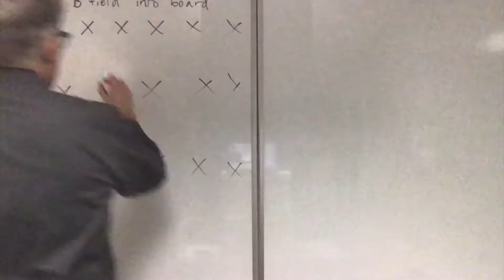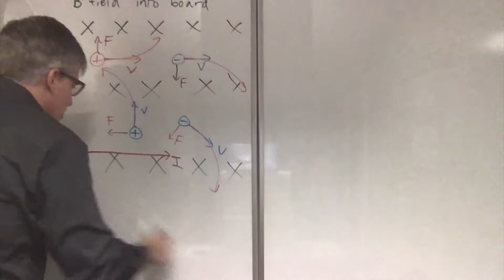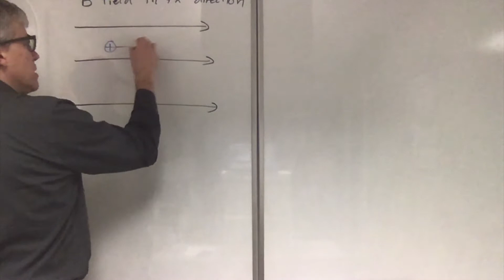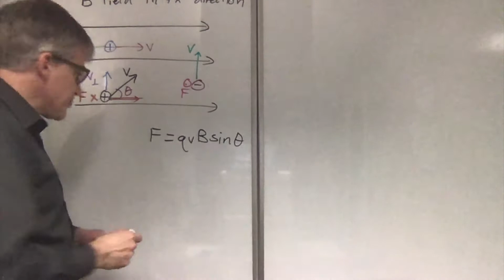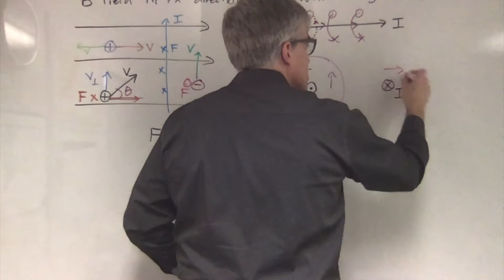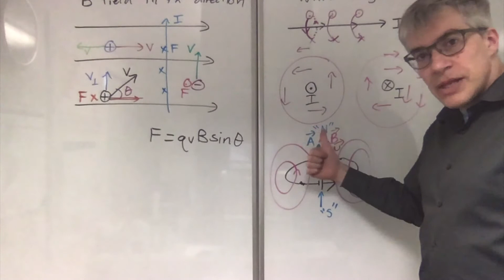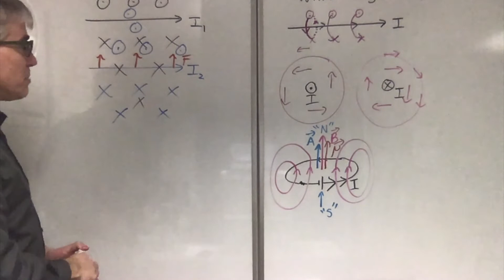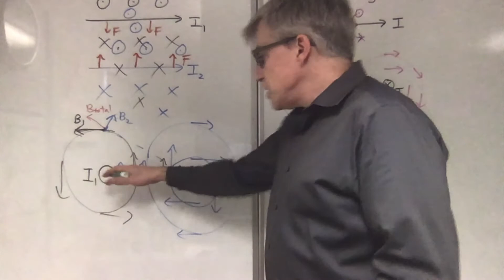Right Hand Rule: 20 Examples in under 13 minutes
Using the right hand flat, with thumb for velocity of charge or current, fingers for B field, and force coming out of palm (like a push), the directions of force on moving charges or wires with current are found. Using thumbs up pose for the right hand, we find magnetic field generated by various currents.